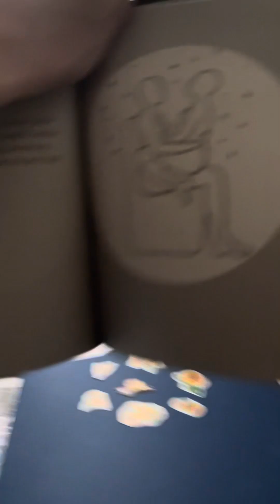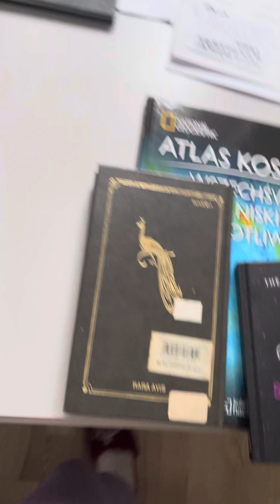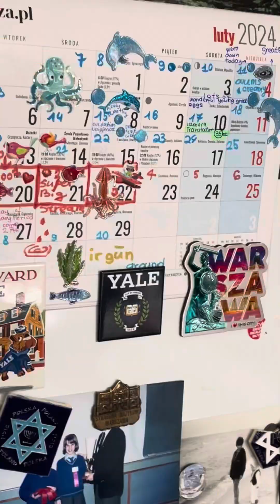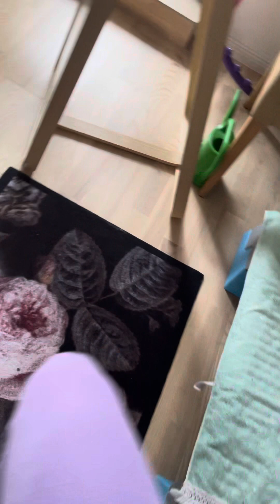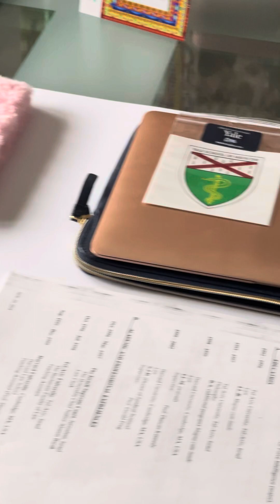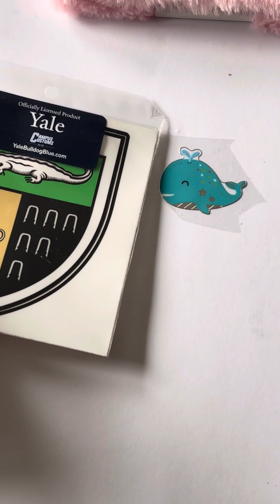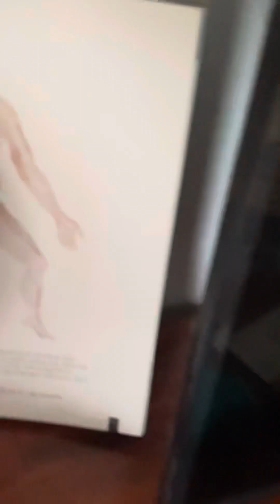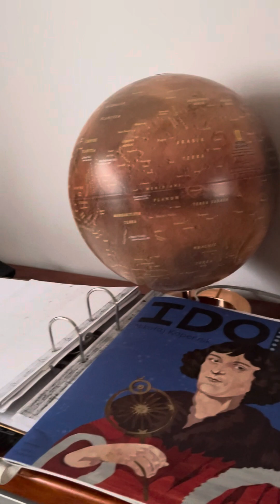Why Copernic🟰Navon Sage🆚Leonardo?? From the same Tkufot (Period: two XVth♐️Renesaince men:1 Great)